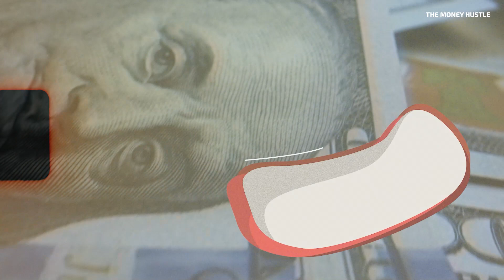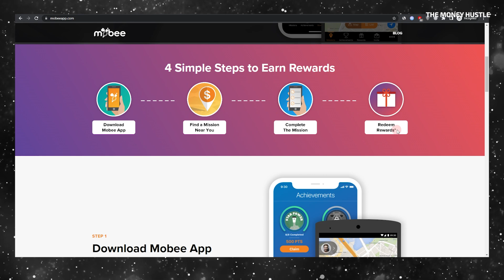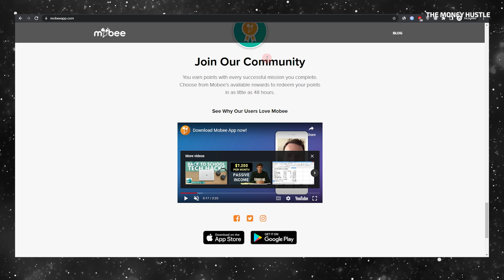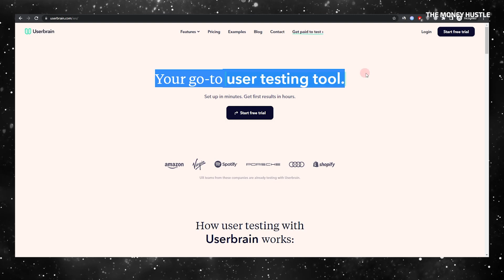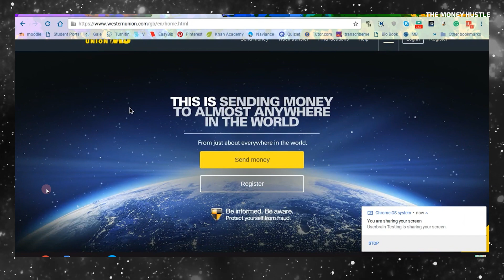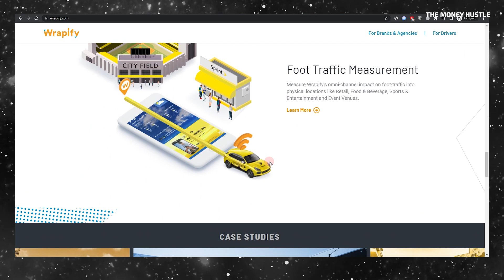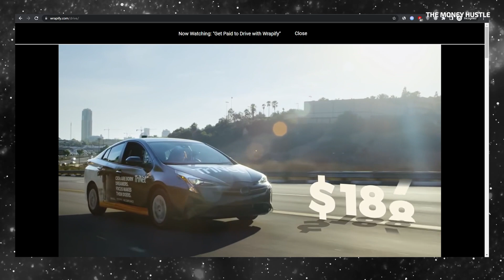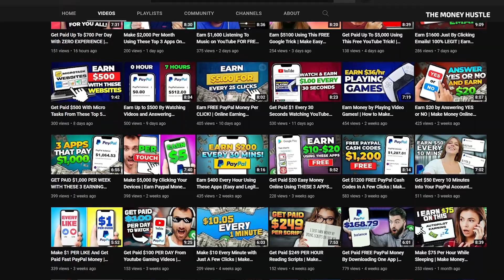MAKE $1,000 PER MONTH PAYPAL With These FREE Mobile Apps | Make Money Online 2024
Making money online is now easier than ever before. With the help of five amazing mobile apps, you can now generate an extra income stream from the comfort of your own home. Each of these apps is free to use and you can access them anywhere you are in the world. Some of them can even earn you as much as around $1,000 every month.

The Money Hustle channel offers the most recent strategies for making money online. If you find this video to be useful, make sure to subscribe to the channel with notifications turned on so that you may be among the first to watch the latest videos and apply the new and innovative strategies.

GigWalk is a great way to earn a bit extra money if you're already out doing your shopping. All you have to do is download the mobile app on your iOS or Android device, register your account and start applying for gigs. The best part about getting paid through GigWalk is that you can use your PayPal account so you can use your earnings straight away whenever you feel like it.

Mobi is another similar app that rewards you as you complete your shopping quest. You can join in on any of these missions and do whatever each task asks you to do. Such as taking pictures of products in the store, recording videos, and even completing short surveys. When you complete these tasks, you'll get points that you can later redeem as gift cards. Mobi partners with major companies such as Domino's and Amazon, as well as local businesses near you, to provide you with a fine selection of gift cards you can use the next time you buy food or shop online.

Mewit is a brand new mobile app that combines Gamefy, Socialfy, and the oh-so-powerful AI technology to create a unique predict-to-earn experience. It was officially launched late last year in 2022, coincidentally during the FIFA World Cup that was just finished. If you're a die-hard football fan and are passionate about wanting your team to win, then you may be in luck. Mewit is a free-to-download game app that rewards players for participating with real prize rewards waiting for them daily. You can sign up as one of the players and compete by making predictions on different topics. Once your predictions are correct and you're on top of the leaderboard, you can earn rewards in the form of dollar WIS tokens without ever risking anything, not even money.

UserBrain is an app that lets you earn as much as $1,000 per month by participating in user tests for websites and prototypes anywhere in the world. Companies or businesses go to this website to set up tasks. Select from a pool of over 100,000 testers from all over the world and watch as they test their products or prototypes in real time. Each of these testers is paid $5 for their participation and their earnings are transferred via PayPal so they can use it however they see fit. If you don't mind taking part in 5 to 20 minute long tasks in your free time, I can assure you that you can benefit a lot from UserBrain even financially.

To learn the rest of the apps which you can use to earn $1,000 per month be sure to watch the entire video.